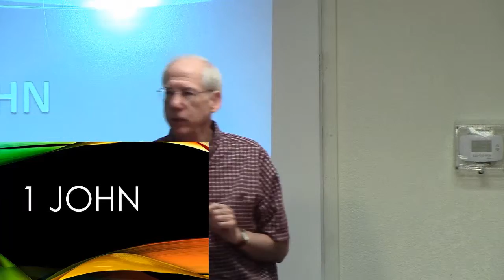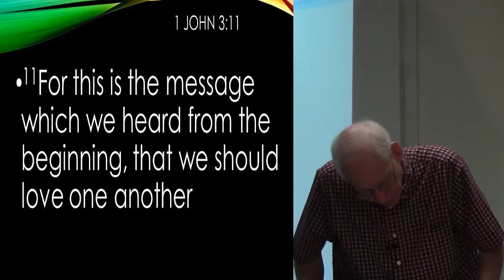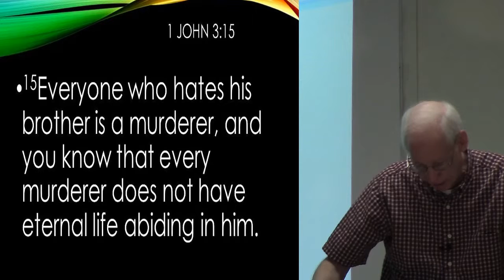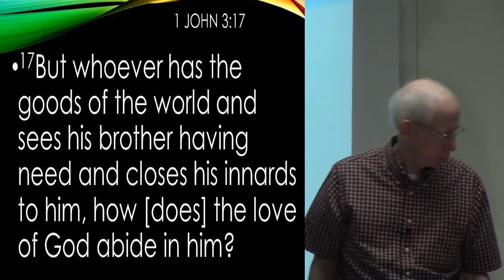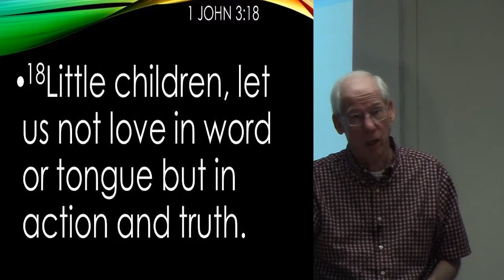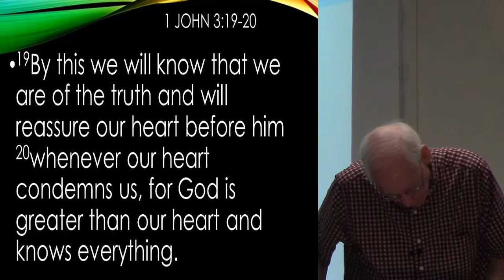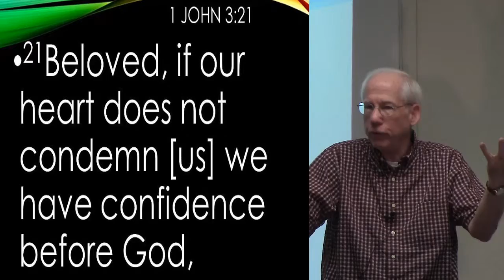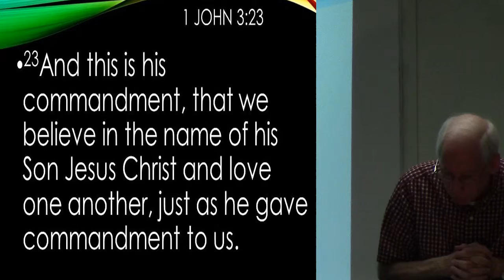1 John week 8